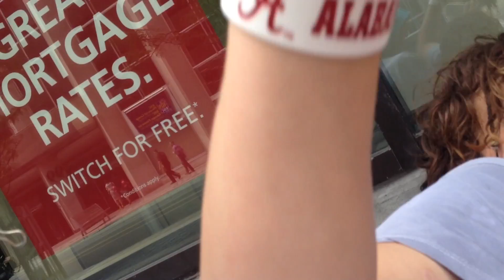CANADA 2013: Part 5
Sorry this has taken so long. Its been a crazy few weeks. Ottawa and Montreal.